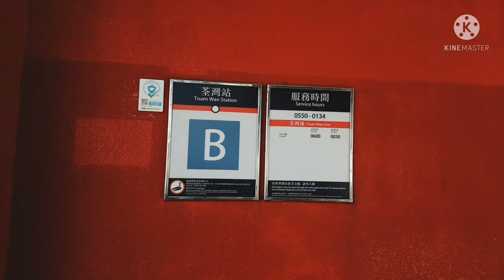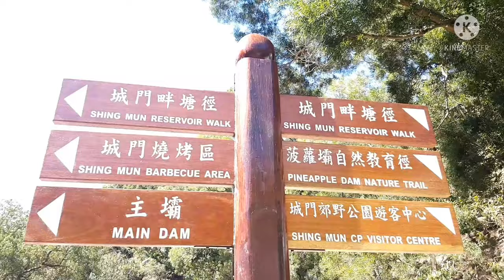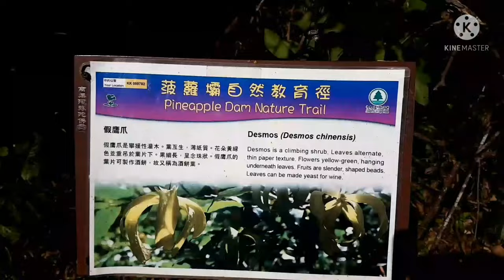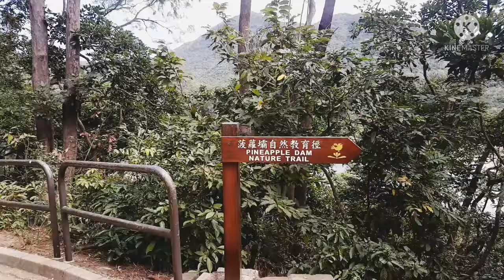rute shing mun country Park Tsuen wan Hong kong